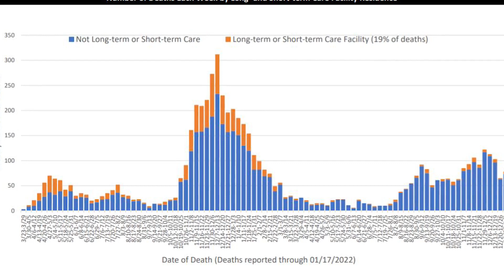More nursing home residents receiving COVID-19 booster